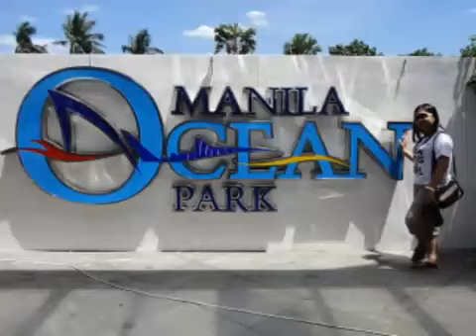Conturno & Reyes Nuptials